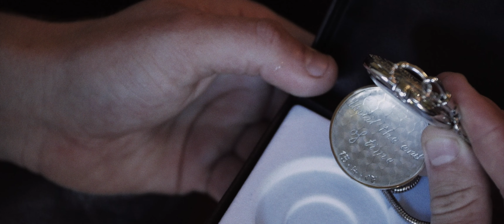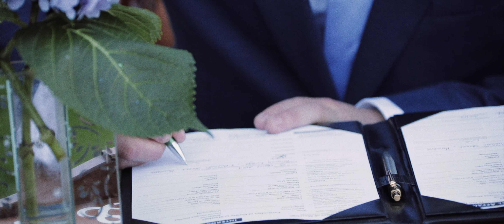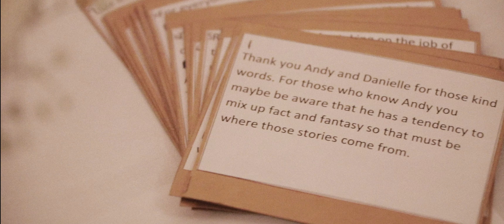Ashley & Connor Highlights